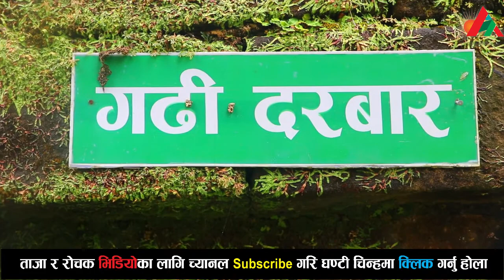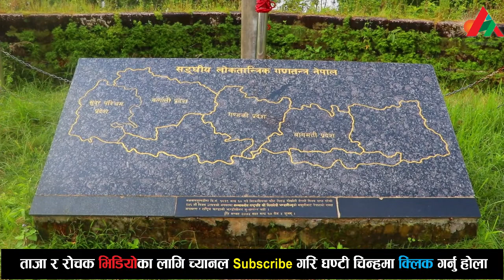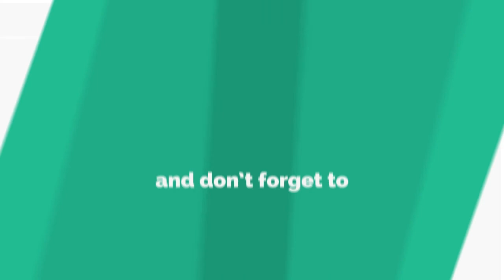मकवानपुर गढिको बारेमा एक क्लिकमै जान्नुहोस यी सब कुरा //नेपालकै एक घुम्न लायक ठाउँ//प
मकवानपुर गढिको बारेमा एक क्लिकमै जान्नुहोस यी सब कुरा //नेपालकै एक घुम्न लायक ठाउँ

तपाईंको टोल छिमेकमा रहेका समाचारमूलक र रोचक विषय Aarushi Khabar मा समेट्न चाहनुहुन्छ भने हामीलाई सम्पर्क गर्न सक्नुहुनेछ ।
Aarushi Khabar
Bharatpur-10,Chitwan

यस च्यानलमा रहेका गीत, संगीत तथा Video हरु कपि, Download गरी अन्य Channel मा  upload गरेको पाईएमा प्रचालित कानुन बमोजिम कडा भन्दा कडा कारबाही गरिनेछ ।